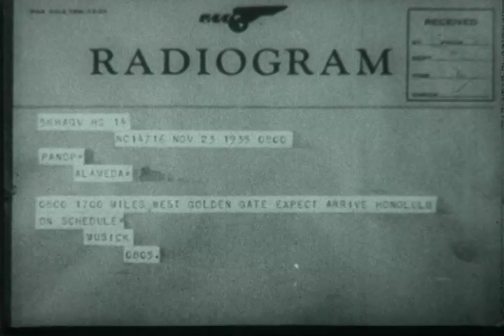F-0398 History of Aviation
Pathe News Production from 1937 "Our World in Review".  Very rare footage!

Please help us keep the videos coming by donating to the Museum so that we can digitize and preserve additional videos.